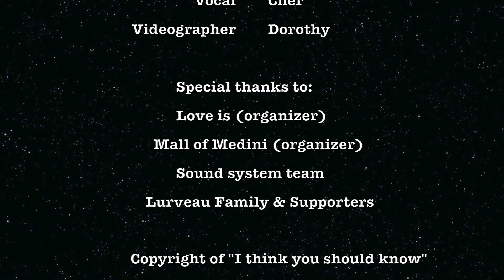Lurveau Official | I Think You Should Know [Original Acoustic] Live Performance by Cheryn Chin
Lurveau@Street March Fifty Fest Vol  2

What event?
Street March Fifty Fest Vol. 2 Live performance

Where was it?
Mall of Medini, Nusajaya JB on March 14, 2015

Cher's Attire:
Hair Accessories: Mermaid Handmade Ribbon by Cher the handmade artist (Made to Order)
Eyewear: Lurveau 80s90s DeadStock Vintage Eyewear - LVChevron6412 The Perfect Black Eyewear
Shirt: 80s90s DeadStock Vintage Short sleeve shirt (Not for Sale)
Black shorts from Uniqlo

Hello. I'm Cher. I'm the brand producer for Lurveau ("Love You"). We carry an exclusive range of rare authentic vintage eyewear and women accessories. Come find out more about us at Lurveau.com.

OR lurveau.com (We ship internationally)

More about Cher:
Full time entrepreneur.
Freelance artist & designer.
Song composer as leisure.